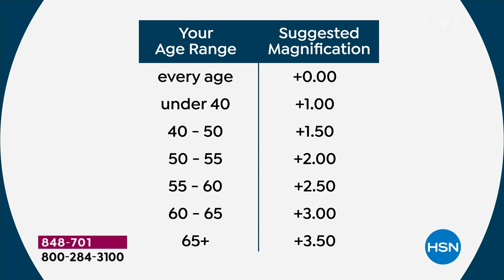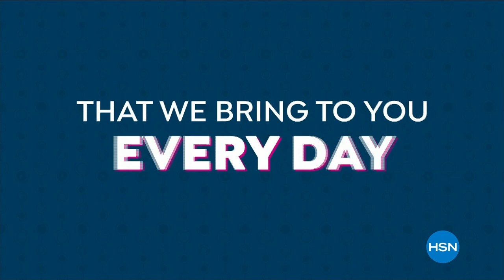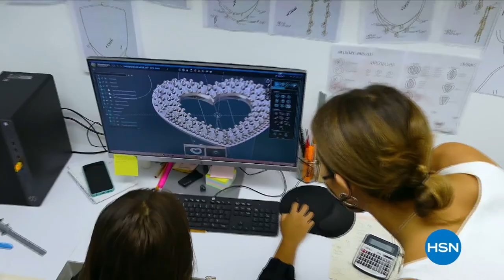HSN | Holiday Host Faves with Bobbi - Joy Mangano Collection 10.21.2023 - 01 PM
Gift and get with Bobbi's top picks of the season from Joy Mangano.